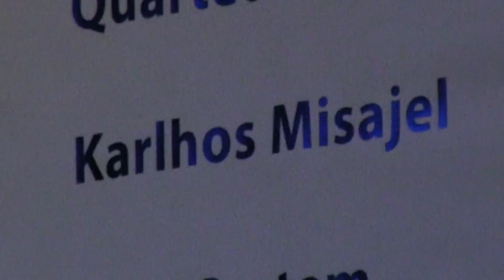KARLHOS MISAJEL EN EL ICPNA